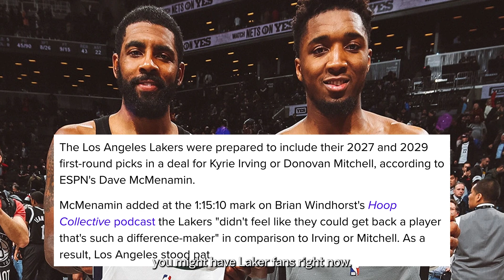Did Pelinka Do The Right Thing By Not Trading The Picks?